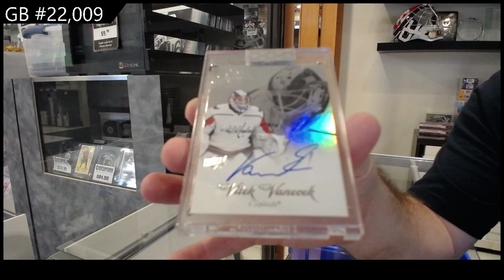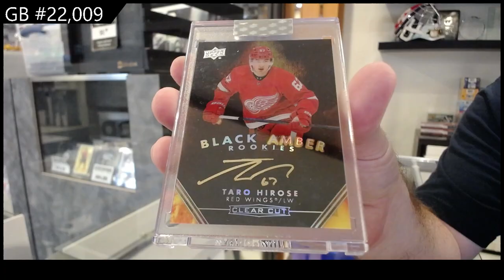3 Years of Upper Deck Clear Cut Hockey 3 Box Break - CNC GB #22,009